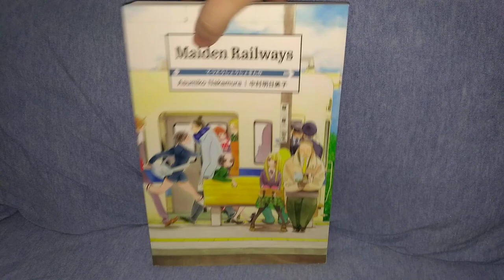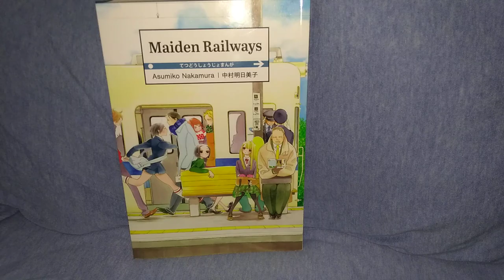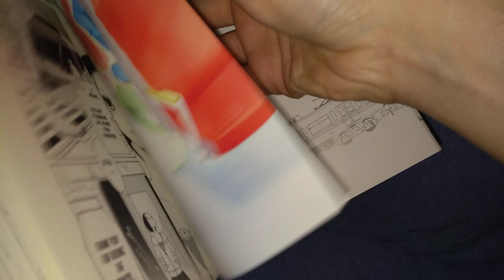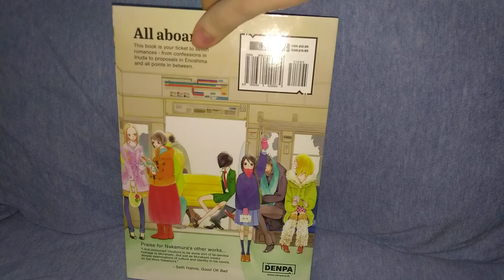Manga Review: Maiden Railways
Giving my thoughts on the single volume series Maiden Railways by Asumiko Nakamura